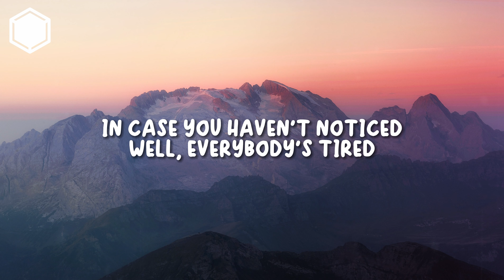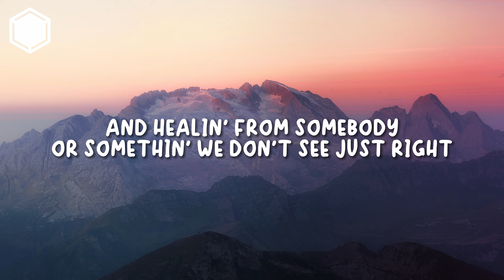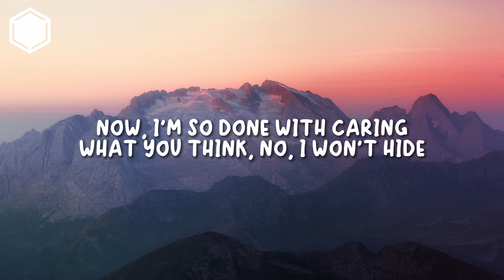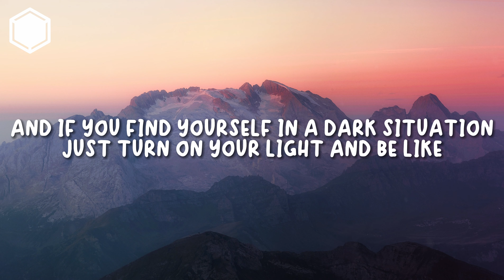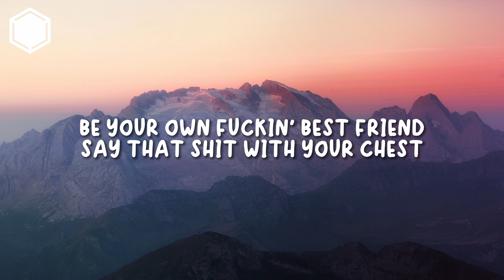Ariana Grande - yes, and? (Lyrics)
▶️[Music🎵] Ariana Grande - yes, and? (Lyrics)

Lyrics🎶

[Chorus]
"Yes, and?"
"Yes, and?"

[Chorus]
"Yes, and?"

[Bridge]
Why?

[Chorus]
"Yes, and?"
"Yes (Ooh), and?"